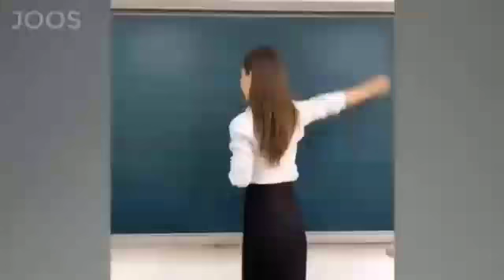The end random funny video 19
NEW NESTLE CRUNCH VIDEOS EVERY ALTERNATE DAY!